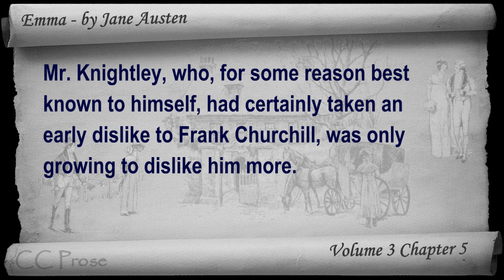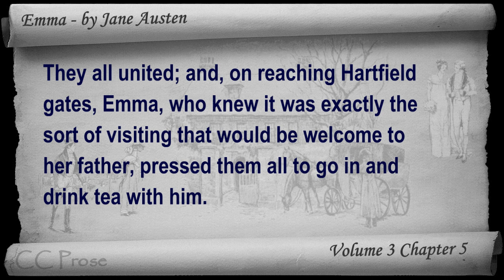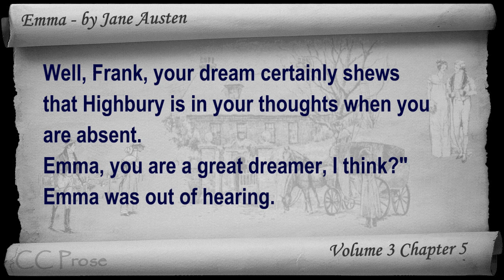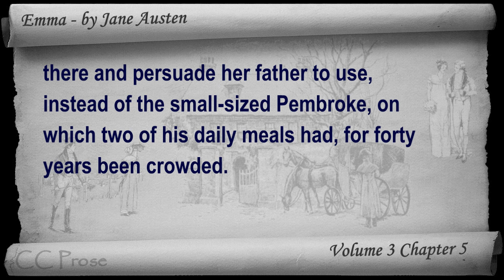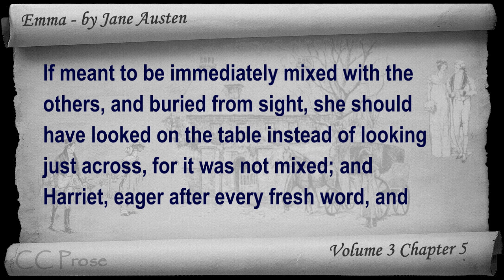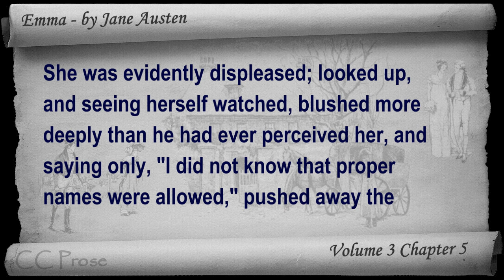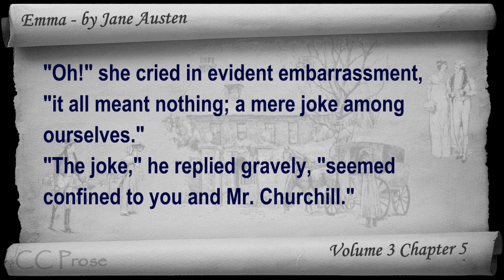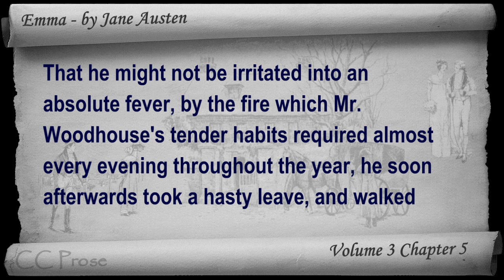Vol 3 - Chapter 05 - Emma by Jane Austen